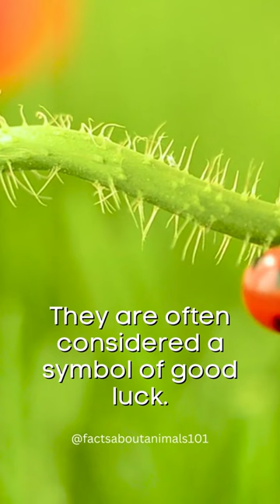Unbelievable: Revealing the Mystery of the Seven Spot Ladybug!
In this video, we'll reveal the mystery of the Seven Spot Ladybug! This fascinating insect is often seen but never understood, and we're going to help you solve the mystery.

Don't miss this exciting video where we'll explore the fascinating life history of the Seven Spot Ladybug and reveal the secret to their amazing seven spots! This is a must-watch for anyone interested in ladybugs or nature in general!